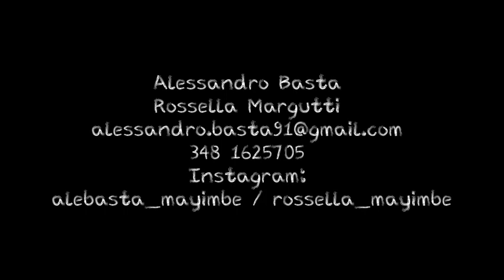Alessandro Basta e Rossella Margutti // Show "Shaman"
Dancers: Alessandro and Rossella Mayimbe (Italy)

Show "SHAMAN" (Full Video)

Video Maker: Sergio Vitali